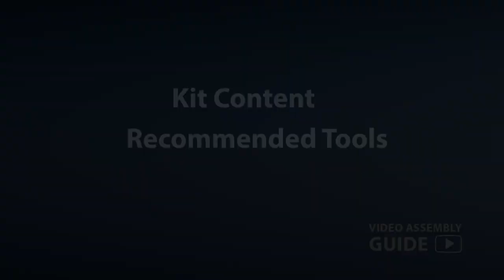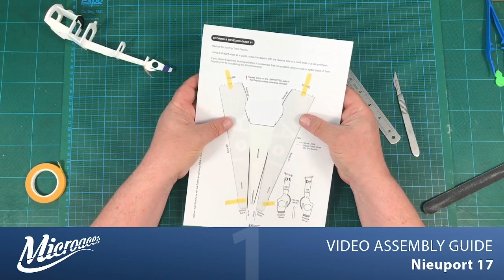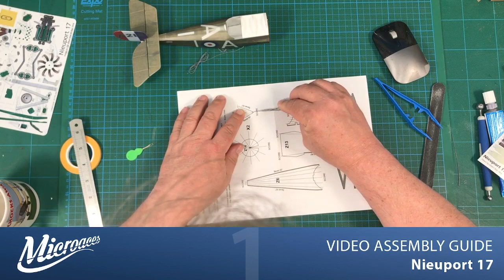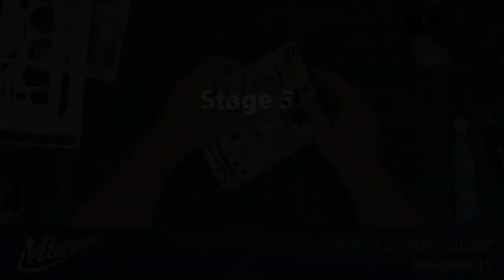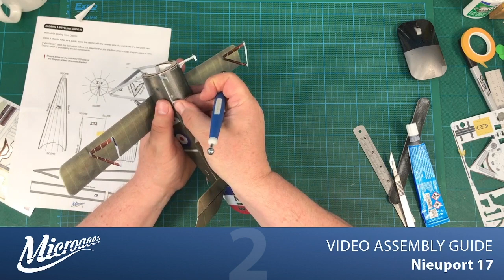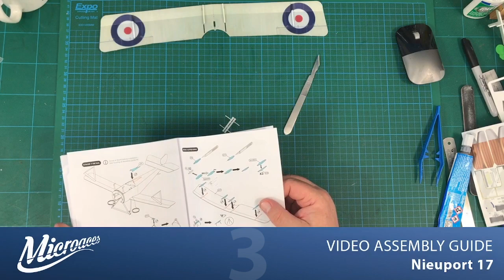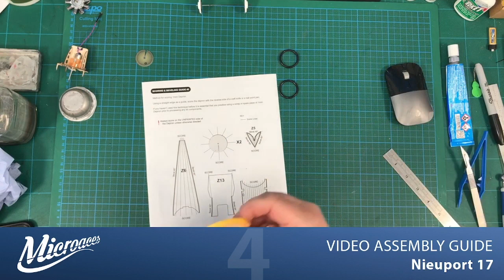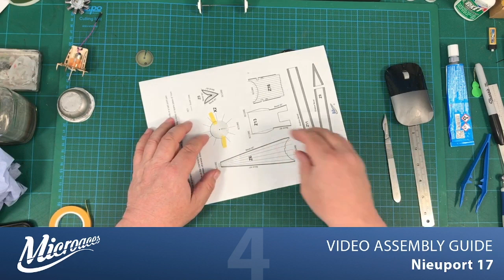Microaces Nieuport 17 Video Assembly Guide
Complete build video of Microaces 1/24 scale Nieuport 17 for Radio Control.
Compliments the printed Assembly Guide provided in the kit (or can be used as a stand alone building guide) and provides in depth information on tools, techniques and tricks to ensure a successful build, an attractive finish and a fantastic flying scale model.

CHAPTERS
0:00 - INTRODUCTION
10:03 - Stage 1 - AIRFRAME
55:12 - Stage 2 - FUSELAGE
1:54:46 - Stage 3 - TAIL
2:39:03 - Stage 4 - LOWER WING
3:26:37 - Stage 5 - UNDERCARRIAGE
3:52:25 - Stage 6 - STRUTS
4:26:25 - Stage 7 - DETAIL
4:56:03 - Stage 8 - UPPER WING
5:16:09 - Stage 9 - RIGGING
5:33:15 - Stage 10 - MOUNTING WING
5:44:27 - Stage 11 - RIGGING TENSION
5:58:57 - Stage 12 - MOTOR MOUNT
6:16:05 - Stage 13 - ROTARY ENGINE
6:56:03- Stage 14 - COWL
7:53:06 - Stage 15 - WHEEL ASSEMBLY
8:13:55 - Stage 16 - ELECTRONICS
9:03:23 - Stage 17 - PILOT
8:23:35 - Stage 18 - CONTROL RODS
8:41:47 - Stage 19 - FINISHING TOUCHES
9:11:13 - ADDENDUM - Albert's Spinner